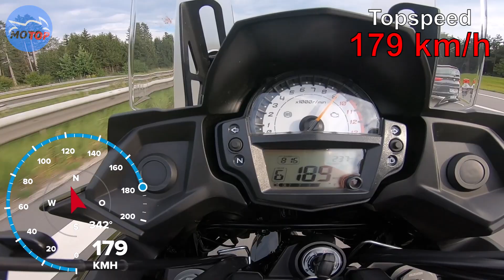Kawasaki Versys 650 - TOPSPEED on AUTOBAHN - GPS 191km/h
GPS measured topspeed on German Autobahn.
Bike: Kawasaki Versys 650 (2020)

FOTO/VIDEO EQUIPMENT:

* Actioncam (Gopro Hero7 black)
* Dashcam (iTracker DC300-S GPS)
* Cam (Sony DSC-RX100)
* Cam (Sony DSC-HX400V)
* Memory Cards
* Battery Gopro
* Charging Gopro
* Battery Sony RX100
* Video Editing (Cyberlink PowerDirector 15 Ultimate Suite)

MOTORBIKE STUFF:

* Back protector (Dainese Manis D1 55))
* Boots (Alpinestars SMX)
* Gloves (Held Phantom)
* Topcase (Givi Maxia)
* Battery Charger (CTEK MXS 5.0)
* Socket Wrench Set (Proxxon 23286 ¼ ½ 65-parts)
* Torque Wrench (Hazet 5122-2CT 40-200Nm)
* Chain Kit (DID 525 ZVM-X) Honda CBR600F PC35 (from 2001)
* Chain Kit (DID 530 ZVM-X) Honda CBR1100XX (from 1999)
* Air Filter (K&N) Honda CBR600F PC35 (from 2001)
* Air Filter (K&N) Honda CBR1100XX (from 1999)